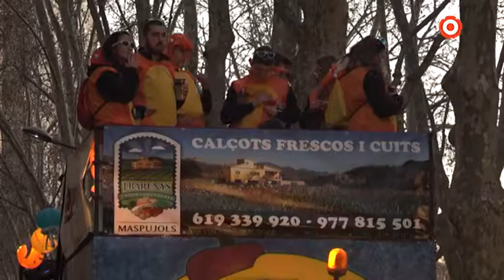3/3 - Carnaval de Reus 2018 : millors moments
Els millors moments del Carnaval de Reus a Canal Reus TV
Amb el suport de Multioficines MO, lloguer d'oficines i coworking a Reus